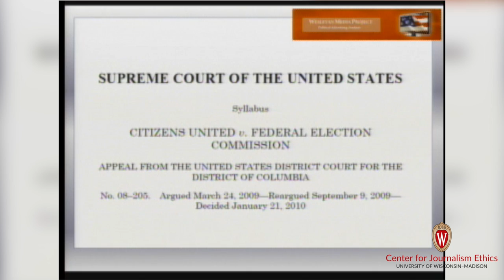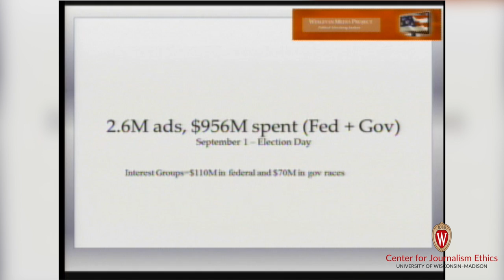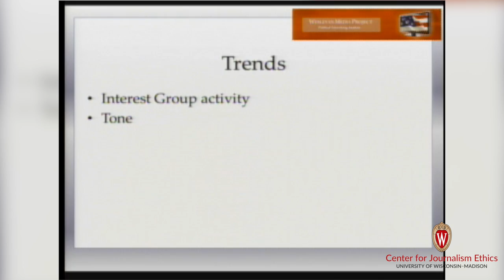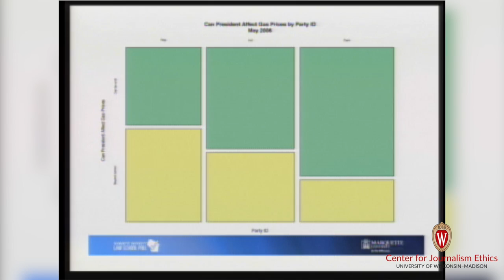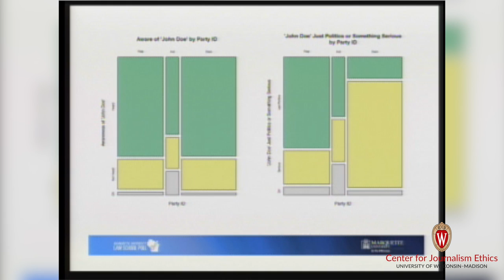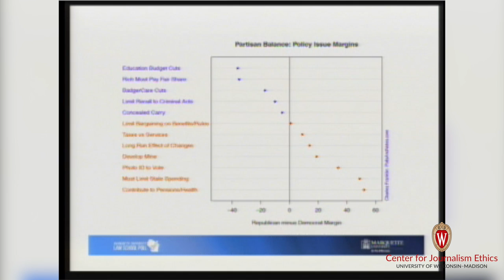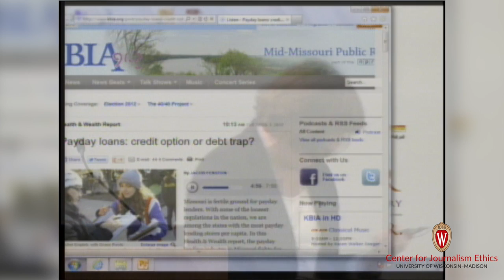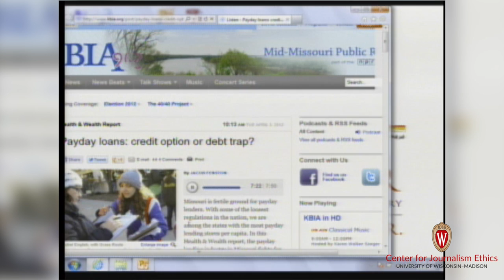Political Advertising: 2012 Journalism Ethics Conference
Session 2 of the 2012 Journalism Ethics Conference, "Political Advertising: The Perils and Promise of the Modern Camapign" explores political advertising in the wake of campaign finance reform, focusing specifically on the scope and impact of political ads and the role of journalists in making their perils and promise more visible.

Panelists: Erika Franklin Fowler (Wesleyan Media Project), Lee Wilkins (Missouri School of Journalism), Charles Franklin (Marquette University)

Moderated by Dhavan Shah (UW-Madison SJMC)